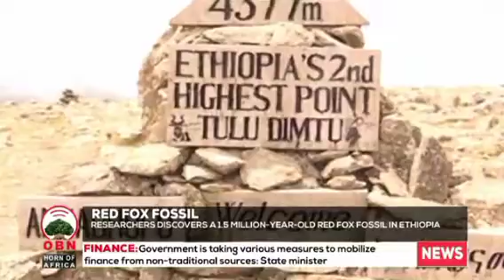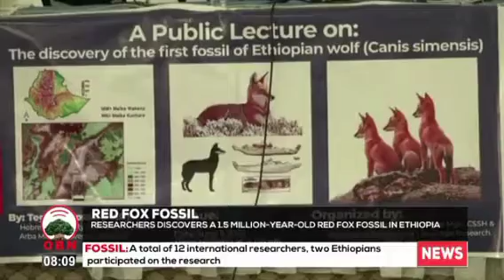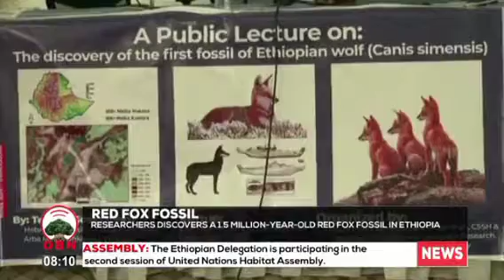A team of Researchers